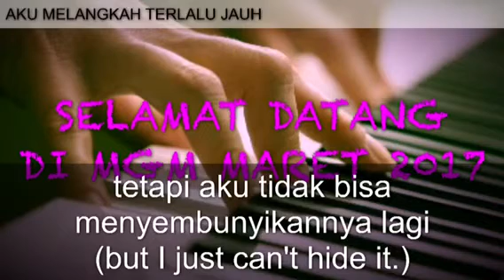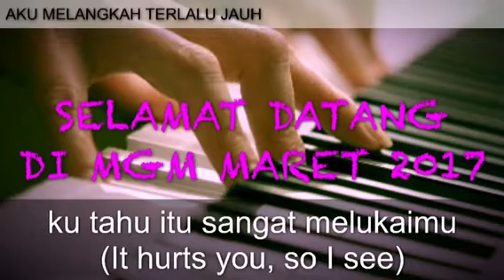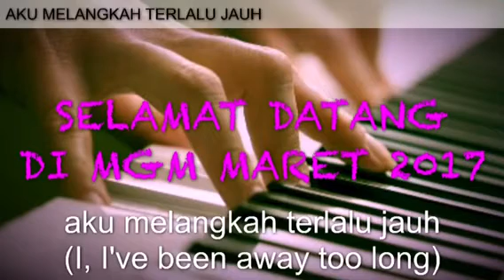I've been away too long - Aku terlanjur melangkah terlalu jauh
Alih bahasa bebas